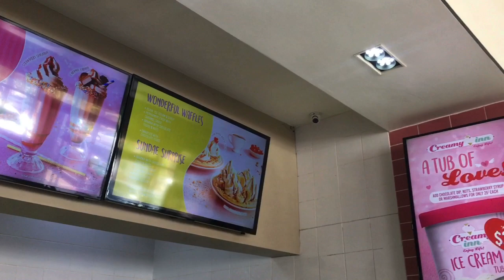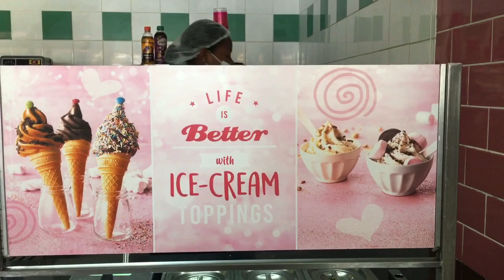Spend lunch with me | Zimbabwean Youtuber |Catchup with Fadzy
Lets do midweek lunch |Zimbabwean Youtuber |Catchup with Fadzy